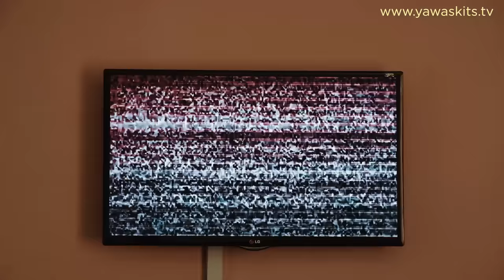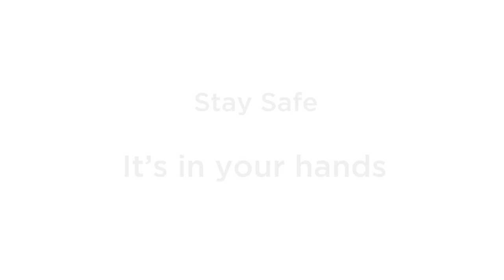CORONA HANDS (YAWA SKITS, Episode 35)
Stay safe and keep washing those hands.